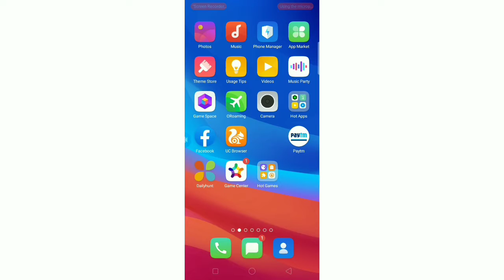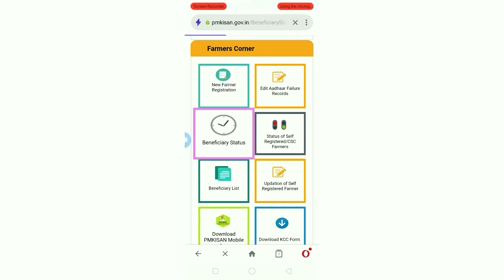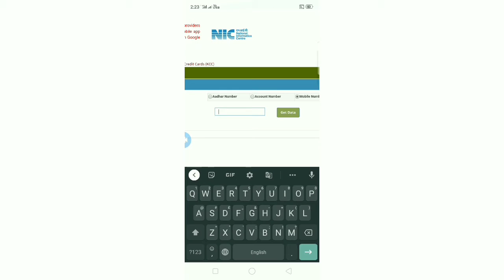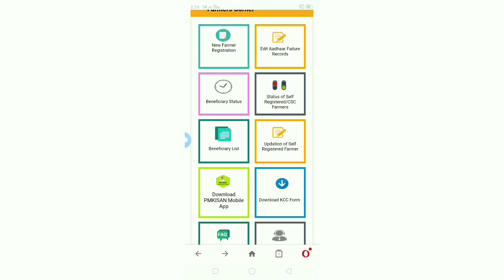पीएम सम्मान निधि 2000 रूपए की किस्त आधार कार्ड से चेक करें।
किसान सम्मान निधि योजना लिस्ट को केंद्र सरकार द्वारा ऑनलाइन पोर्टल पर जारी कर दिया गया है । देश के जिन छोटे व सीमांत किसानो ने सरकार द्वारा आर्थिक सहायता प्राप्त करने के लिए इस योजना के तहत ऑनलाइन आवेदन किया है तो वह लाभार्थी पीएम किसान सम्मान निधि योजना की ऑफिसियल वेबसाइट पर जाकर लाभार्थी नई सूची में अपना नाम देख सकते है । जिन लोगो का नाम इस किसान सम्मान निधि योजना लिस्ट में (People whose name will appear in this beneficiary list )आएगा उन्हें सरकार द्वारा 6000 रूपये की आर्थिक सहायता तीन किश्तों में (He was given financial assistance of Rs. 6000 by the government in three installments.) प्रदान की जाएगी । किसान सम्मान निधि योजना लिस्ट की पूरी जानकारी पाने के लिए आपको हमारा आर्टिकल को विस्तारपूर्वक अंत तक पढ़ना होगा |